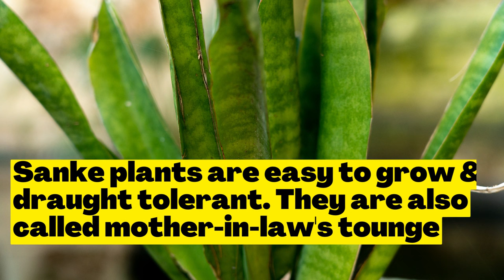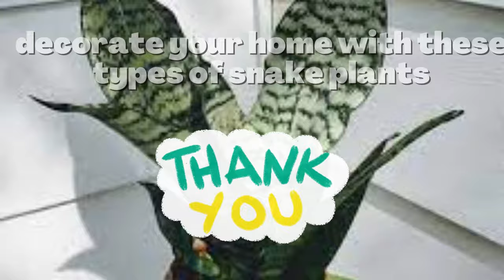15 types of snake plant varieties to grow indoor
15 types of snake plant varieties to grow indoor

Hello friends! welcome to Gardeners gardening. Watch this video to get to know about 15 varieties of snake plants that you can grow indoor.

Watch the video till the end to get complete information.

🎦 5 Winter Care tips for your loving Indoor Plants | Tricks to take care of house plants during winter

🎦 Top 10 Trending Indoor Plants of 2023 for your living room | House plants for living room

🎦 5 Best cute easiest type succulents that you can grow as Indoor Plants inside your home

🎦 Don't buy these High Maintenance tough to grow Indoor plants, if you are a busy housewife

🎦 Best thorn less Roses for a Child friendly Garden | Gift these roses to your loved ones